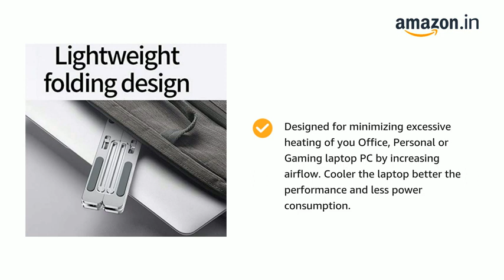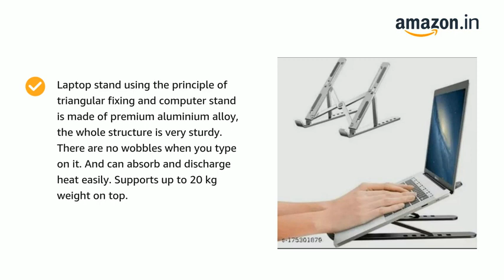MINIMART Aluminum Tabletop Laptop Stand Foldable Portable Laptop Stand Holder. ! OFFICIAL TRAILER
MINIMART Aluminum Tabletop Laptop Stand Ergonomic Foldable Portable Laptop Stand Holder Compatible for MacBook, HP, Dell, Lenovo & All Other Notebook (Sliver)

Tabletop Laptop Stand Foldable

Brand  MINIMART
Compatible Devices  Laptops
Mounting Type  Tabletop
Special Feature  Portable, Ergonomic, Foldable
Recommended Uses For Product  Desk

    It features 7 height adjusting ergonomic, office desk improvement laptop stand which improves your sitting posture. Scientifically designed to help you balance you’re sitting posture keeping your back straight, neck relaxed and wrists natural even after long work hours.
    Lightweight design comes with a portable storage bag. It can be put into a backpack or laptop bag and taken to cafe, office or meeting.
    Designed for minimizing excessive heating of you Office, Personal or Gaming laptop PC by increasing airflow. Cooler the laptop better the performance and less power consumption.
    Laptop stand using the principle of triangular fixing and computer stand is made of premium aluminium alloy, the whole structure is very sturdy. There are no wobbles when you type on it. And can absorb and discharge heat easily. Supports up to 20 kg weight on top.
    Open hollow design - the open hollow increase the significantly airflow around the areas of laptop most vulnerable to overheating, preventing your laptop from overheating during us.

Technical Details

Brand     MINIMART
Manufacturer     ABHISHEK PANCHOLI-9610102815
Package Dimensions     7 x 7 x 2 cm; 400 Grams
Item part number      LAP123
Compatible Devices     Laptops
Special Features  Portable, Ergonomic, Foldable
Batteries Required     No
Mounting Type     Tabletop
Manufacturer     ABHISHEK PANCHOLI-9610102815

This video is a video of Amazon product and permission has Been taken from this video and all the people who have given review in this video
Also have their permissions.